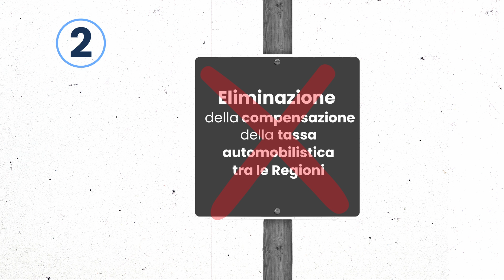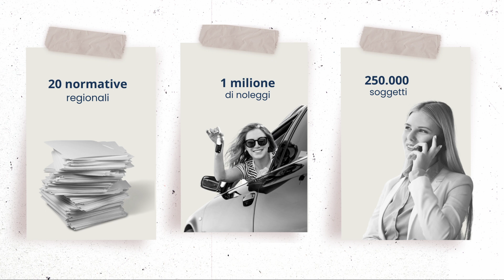The Watcher Pills - Come sostenere il settore dell'autonoleggio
In Italia l'autonoleggio sta crescendo, con tutti i benefici ambientali e sociali che esso comporta, ma a livello burocratico e fiscale l'attuale normativa potrebbe essere migliorata. Vi spieghiamo come.